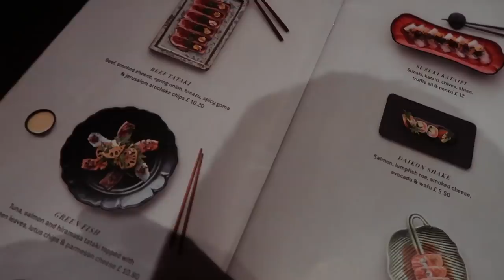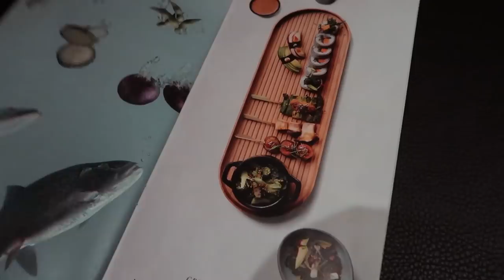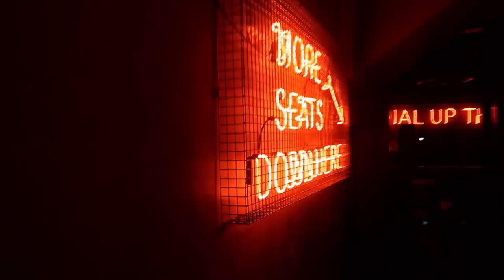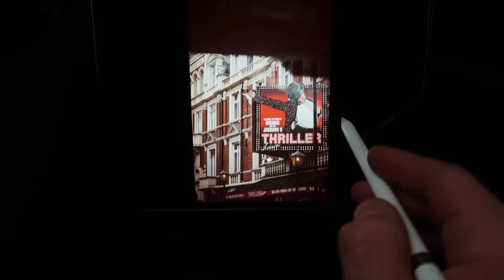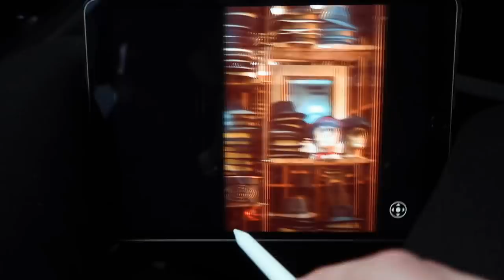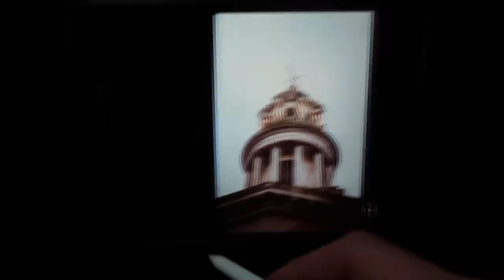OUR NEW BEDROOM IS FINISHED! & OVERNIGHT STAY IN LONDON | Ali Gordon & Lydia Millen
Kicking off the week with some good food/drink, good people and a little productivity at home, as we take to making the final touches of our bedroom. Check out product links featured in this video below.

- Grey Over coat ( Old Season ) Similar from £400 on sale at £130

The Chair - I have no clue Lydia purchased it Sorry.